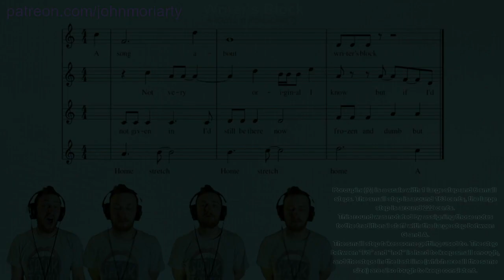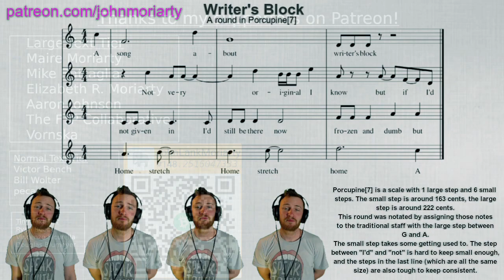"Writer's Block" - A 4 part round in Porcupine Temperament (Microtonal/Xenharmonic)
bitcoincash:qzd2fs8k2agxsz9acmu9x9rxftrsy6ndcsk5xjyqj5